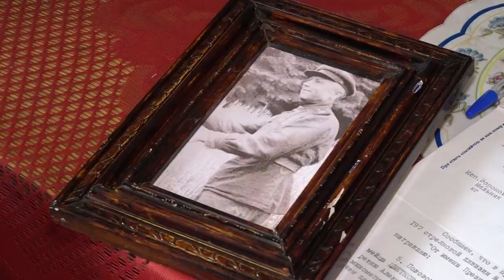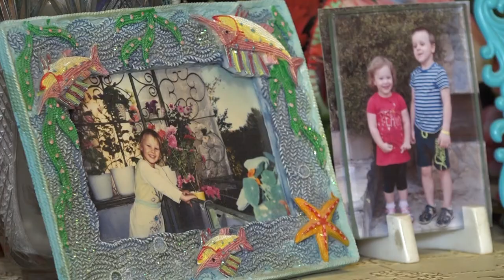Война глазами детей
Первый день войны - глазами детей. Лишенные счастливого детства, родственников, домов тысячи мальчишек и девчонок выживали, как могли. Героиня нашего следующего репортажа тагильчанка Людмила Коржавина. Когда началась война, ей было всего шесть лет. Какой след оставило в ее памяти 22 июня 1941 – рассказываем.